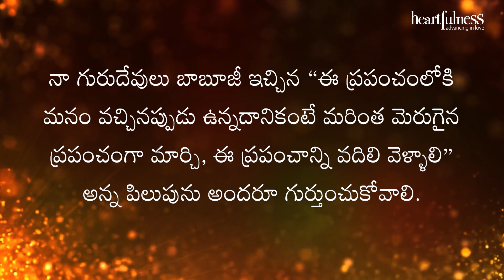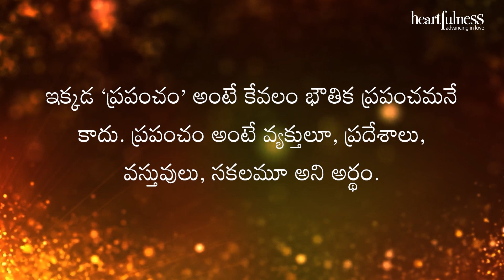అంతర్వాణి | ఇది ప్రతి తరం మనుషులూ అనుసరించవలసిన ధర్మం | Heartfulness | 27/4/2022